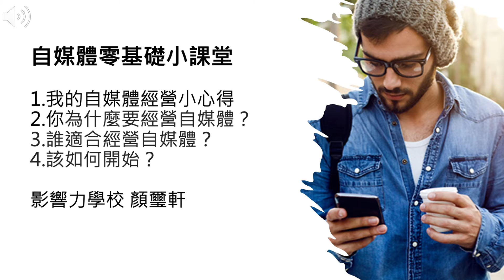《零基礎自媒體小課堂》-上集（下集請點說明連結）軒哥GOD聊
軒哥在《零基礎自媒體小課堂》要分享四個點
1.我的自媒體經營小心得
2.你為什麼要經營自媒體？
3.誰適合經營自媒體？
4.該如何開始？
希望對大家有幫助，也歡迎分享給有需要的朋友。謝謝啦！祝福大家❤️